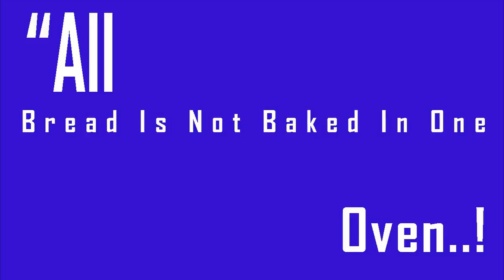Weather Kullu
Weather24 Live